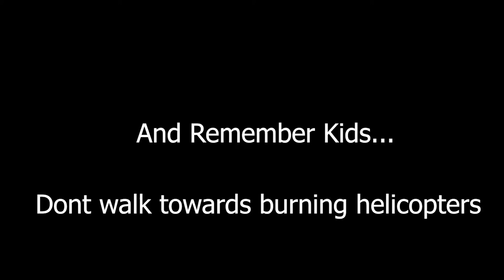BLRP Funny Moments - Tom Brooks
Thought that I'd make a BLRP Funny Moments from my twitch clips.
Some of the clips are OG and some newer, hope you enjoy

Please dont slate me too much its my first "edit"